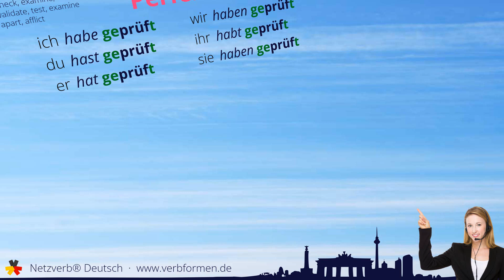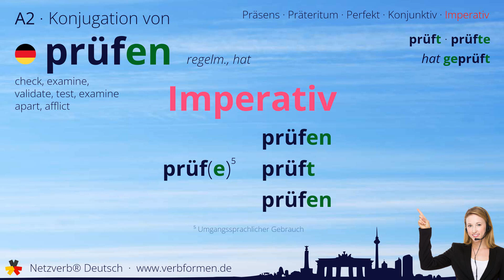Konjugation Verb „prüfen“ (regelm., hat) - alle Zeitformen, Lernvideo, Tutorial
Die Konjugation des deutschen Verb „prüfen“ (regelm., hat) in allen Zeitformen lernen und nachschlagen. Präsens, Präteritum, Konjunktiv, Imperativ und Perfekt des Verbs prüfen mit Grammatik, Bedueutung und Übersetzung. Tutorial bzw. Lernvideo zum Lernen des Verbs geben. Das Verb gehört zum Wortschatz des Zertifikats Deutsch im Spachnivau A2.

Bedeutung: feststellen, inwiefern einer Bedingung genügt wird; jemandem eine Prüfung abnehmen; checken; in Frage stellen; untersuchen; beurteilen

Übersetzung: check, examine, validate, test, examine apart, afflict

00:00 Einleitung
00:19 Stammformen
00:30 Präsens
00:44 Präteritum
00:59 Perfekt
01:16 Konjunktiv I
01:31 Konjunktiv II
01:46 Imperativ